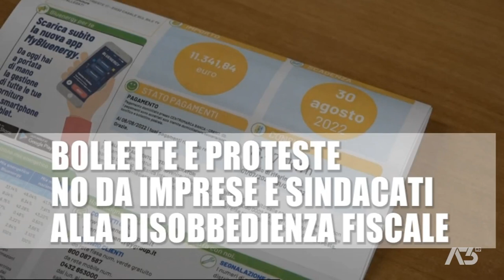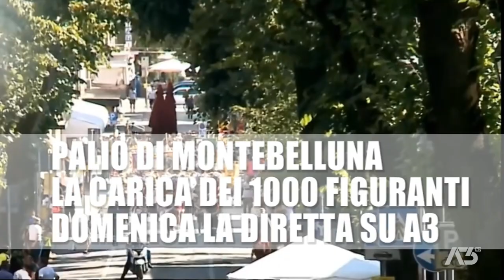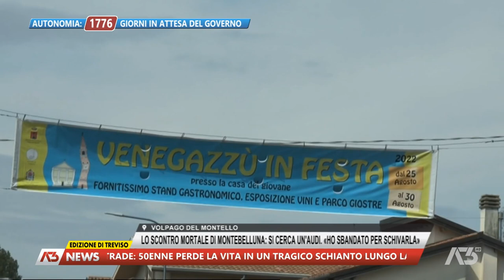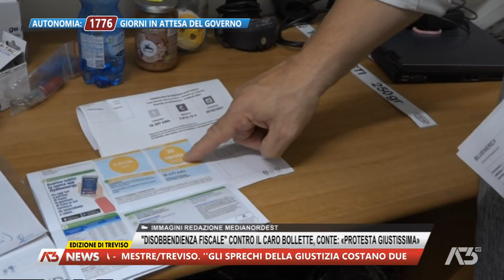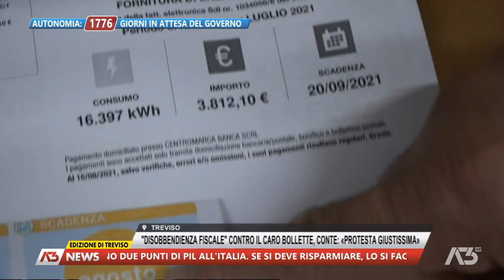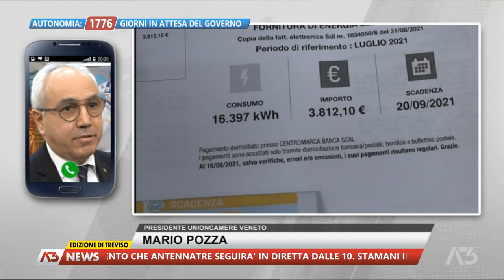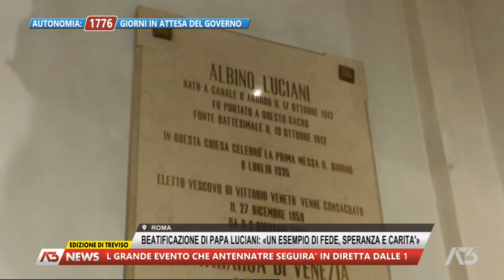A3 NEWS TREVISO | 02/09/2022